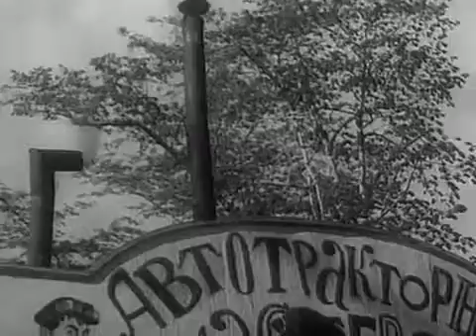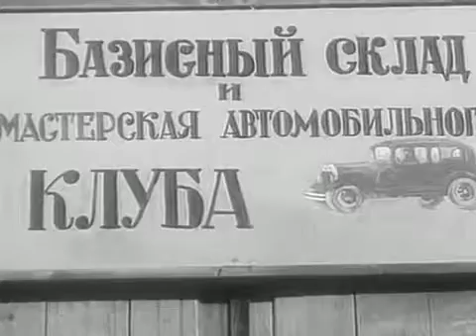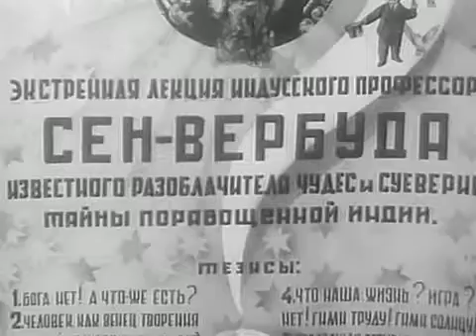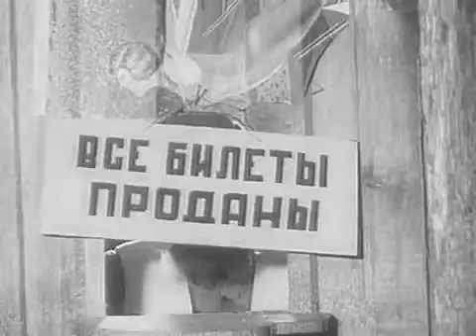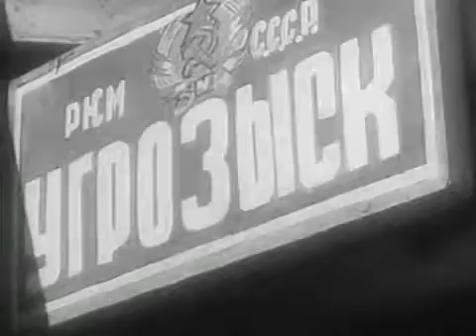Однажды летом 1936 / One Summer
Однажды летом / One summer
Режиссер -  Ханан Шмайн, Игорь Ильинский
Премьера -  28 апреля 1936
Жанр -  Комедия
Автор сценария -  Илья Ильф, Евгений Петров
Оператор -  Александр Лаврик, Виталий Филиппов
Художник-постановщик -  Алексей Бобровников, Соломон Зарицкий
Композитор -  Вячеслав Волков
В  главных ролях -  Игорь Ильинский, Леонид Кмит, Елена Савицкая, Б. Мовчан, Иван Твердохлеб, Иван Коваль-Самборский,  Григорий Долгов, Евгений Гуров, Лев Иванов, Иван Лагутин
Производство -  Украинафильм (Киевская киностудия)

Однажды летом (1936) - советская комедия, снята  Хананом Шмаиным и Игорем Ильинским по сценарию Ильи Ильфа и Евгения Петрова.

Молодые провинциалы-автолюбители - Телескоп (Игорь Ильинский) и Жора (Леонид Кмит) - мечтают стать профессиональными автомобилистами. Собрав автомобиль из бросовых материалов, герои отправляются в Москву и вскоре встречают на своем пути шарлатана-фокусника, выдающего себя за профессора Сен-Вербуда (Игорь Ильинский) , и его племянницу Фенечку (Елена Савицкая). С этого момента героев на каждом шагу подстерегают приключения...

История создания:
Сценарий фильма «Однажды летом» Ильф и Петров написали в 1932 (по другим данным - в 1928) году. Произведение, напоминавшее сюжетом «Золотого телёнка» и наполненное курьёзными эпизодами, было напечатано в журнале «Красная новь» (1932, № 8). Как вспоминал впоследствии Игорь Ильинский, после получения предложения об участии в картине он познакомился с авторами сценария. Доработка шла легко и естественно; некоторые сцены изымались из первоначальной версии, другие, напротив, включались. Одна из просьб Ильфа и Петрова была связана с максимальной приближённостью декораций к жизни: соавторы наотрез отказались от рекомендации руководства студии «устроить» сеансы Сен-Вербуда в стенах помпезного Дворца культуры и отстаивали своё представление о месте действия — скромном клубе с обветшалой оградой.

Несмотря на добротный сценарий и хорошую актёрскую игру (Ильинскому в ленте досталось сразу две роли), экранизация, по словам литературоведа Лидии Яновской, была признана неудачной; речь шла, прежде всего, о «технике съёмок». Критика настойчиво отмечала невнятность фотографии, её тусклость и расплывчатость. Особенно убивало фильм то, что снимался он очень долго и вышел на экраны лишь в 1936 году - в год значительных технических достижений.

Игорь Ильинский позже писал, что в тот период «счастье и удача решительно изменили» ему. Сценарий, кочуя по кинофабрикам, успел к 1936 году утратить свою актуальность: «Многое воспринималось как анахронизм». Вторая оплошность, по признанию режиссёра, была связана с отрывом главных героев — Жоры и Телескопа — от конкретной реальности: создатели ленты стремились создать некую вневременную сказку, однако эта задумка придала фильму «ненужную слащавость, а также наивность».

One summer (1936)
Director - Khanan Shmain, Igor Ilyinsky
Writer - Ilya Ilf, Yevgeniy Petrov
Cinematography - Aleksandr Lavrik, Vitaliy Filippov
Art Director - Alekseiy Bobrovnikov, Solomon Zaritsky
Cast - Igor Ilyinsky, Leonid Kmit, Elena Savitskaya, B. Movchan, Ivan Tverdokhleb, Ivan Koval-Samborsky, Grigoriy Dolgov, Yevgeny Gurov, Lev Ivanov, Ivan Lagutin
Production Co - Ukrainfilm (Kiev Film Studios)

One summer (1936) - Soviet comedy directed by Hanan Smaisim and Igor Ilyinsky. The script by Ilya Ilf and Yevgeny Petrov.
Young provincials - car enthusiasts dream of becoming professional motorists. Collecting a car from junk materials, the characters travel to Moscow. At every step await their adventure.